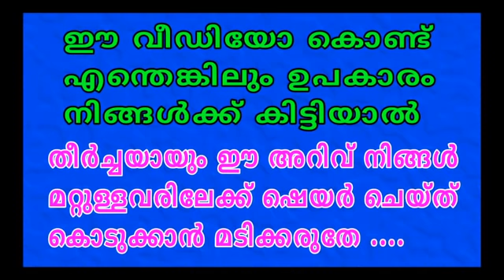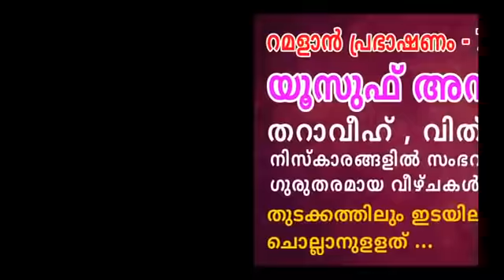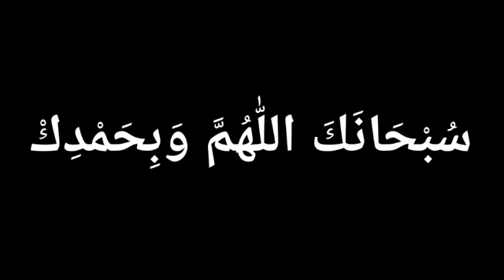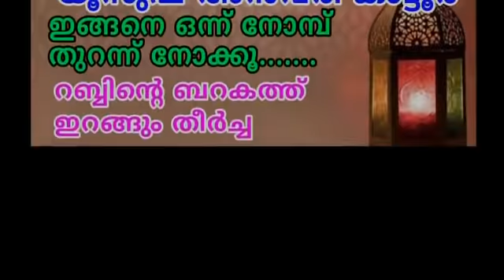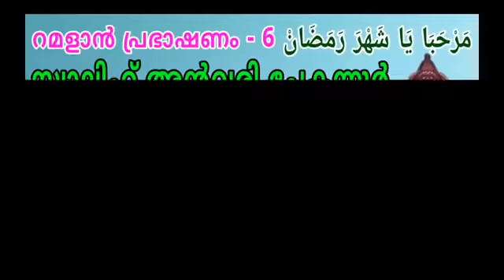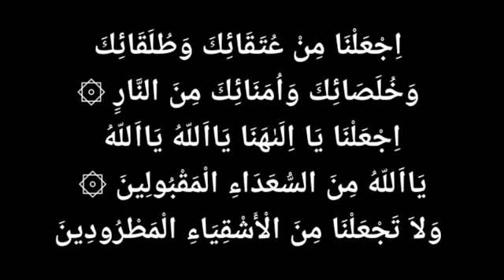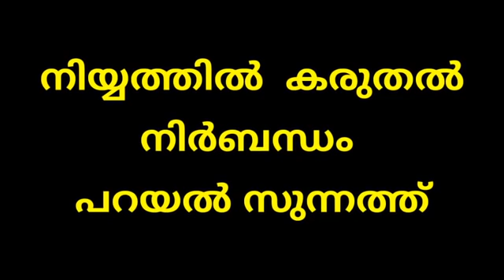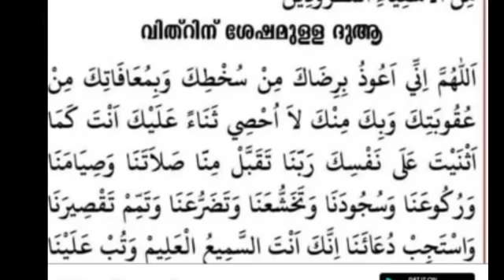തറാവീഹ്, വിത്റ് നിസ്കരിക്കുന്നവർ തീർച്ചയായും കാണുക/msvoice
തറാവീഹ് നിസ്കാരത്തിലെ പ്രശ്നങ്ങൾ